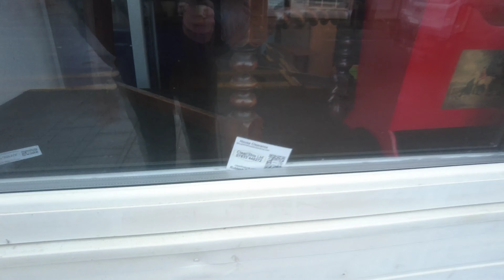Blackpool Central walk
Hello welcome back to another video if you like the video then please give it an thumb up and also please think about subscribe to the channel it free to do and could help my video to get to more people I appreciate the time you took to watch this video I'm going to try get at least 1 video aweek out please let me know what would you like to see next

MY SET UP:
tablet- samsung galaxy s6 lite
Laptop- dynabook pro c50

editing software
Video uploaded & owned by D-V-A